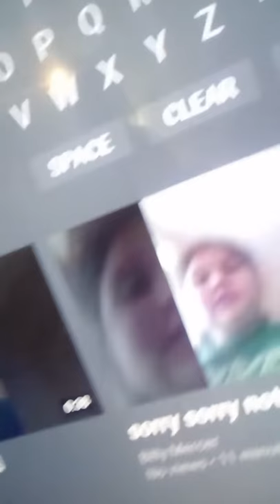big screen on TV of our YouTube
78twiners